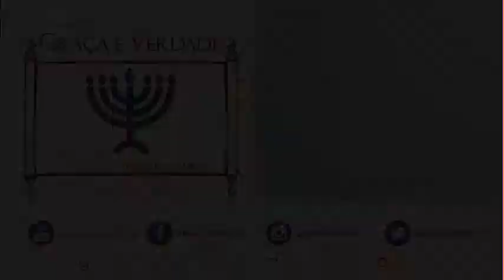2019 01 05 Noite